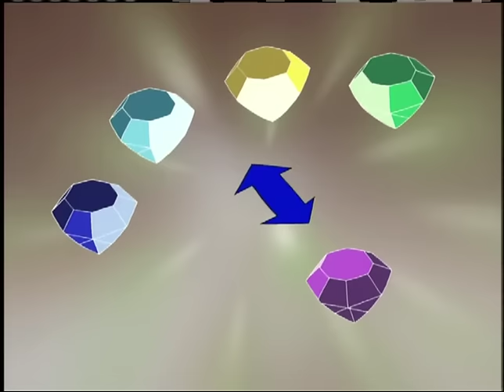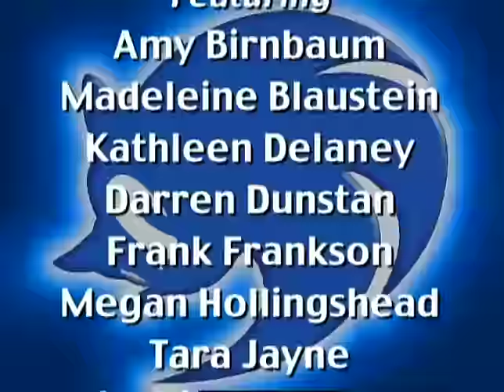SONIC X - EP23 Emerald Anniversary | English Dub | Full Episode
SONIC X - Episode 23 Emerald Anniversary
Chris' father Nelson purchases a ring made from a Chaos Emerald for his wife Lindsey. Being made aware of its presence, Dr. Eggman attempts to snatch the emerald away from them.